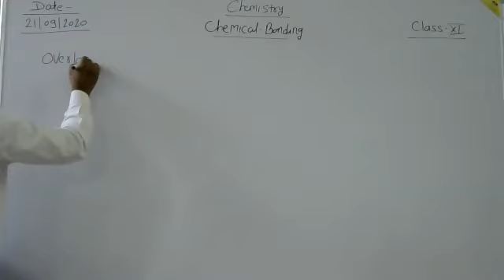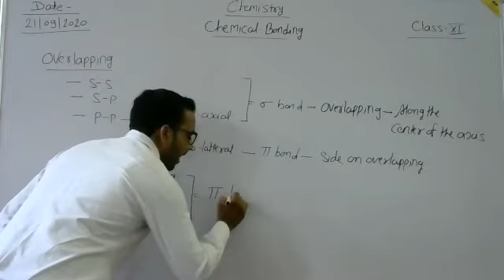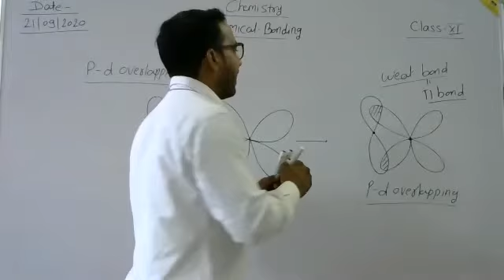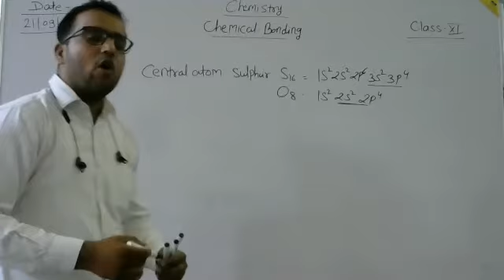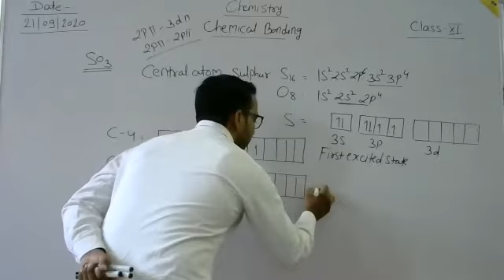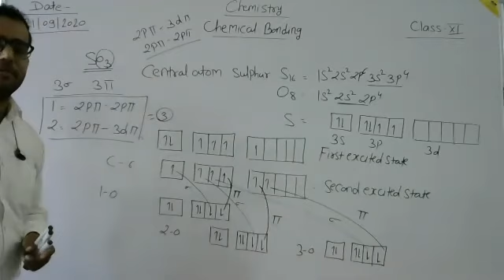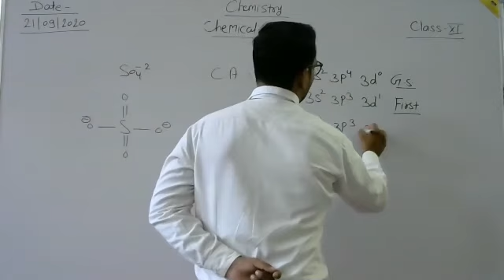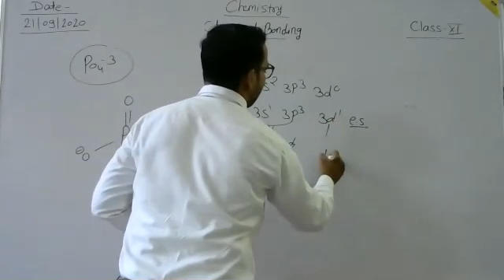Chemical Bonding - Part - 16